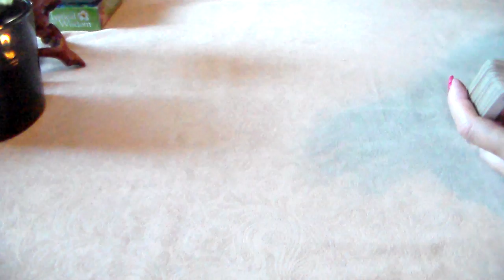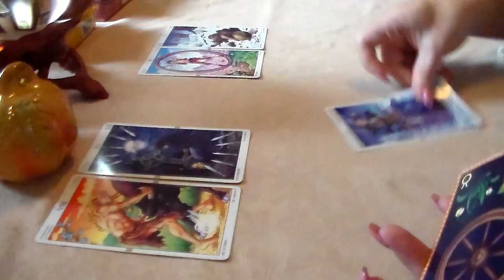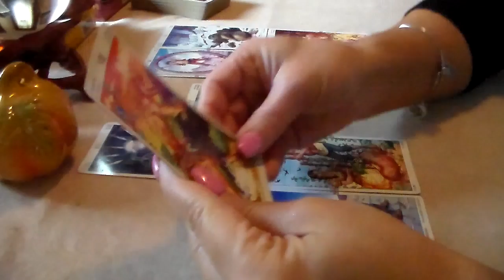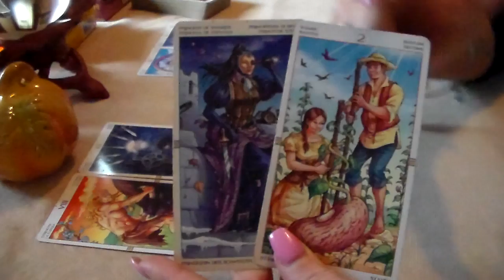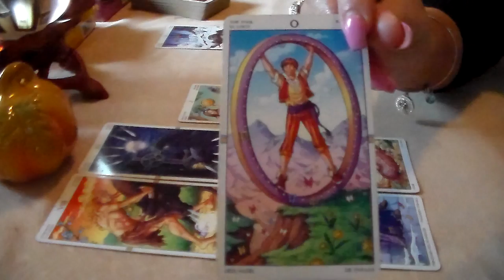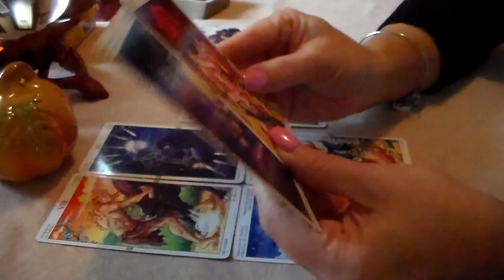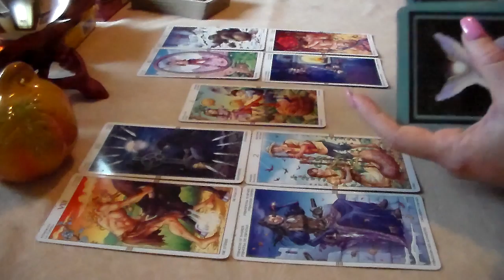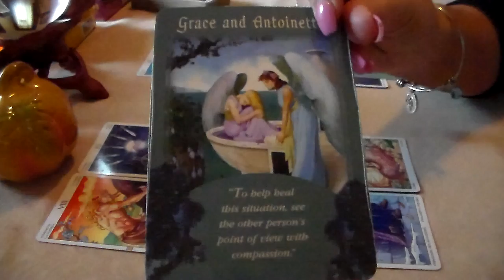Weekly Tarot Forecast for Sagittarius October 17th-23rd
Weekly Tarot Forecast for Sagittarius for the week of October 17th-23rd. I'd like to thank all of my subscribers & everyone who supports my page! Thank you for all of your likes, shares, & subscribes! For This Reading, I am using The Wheel of the Year Tarot Deck along w/The Messages From Your Angels Oracle Card Deck By Doreen Virtue.